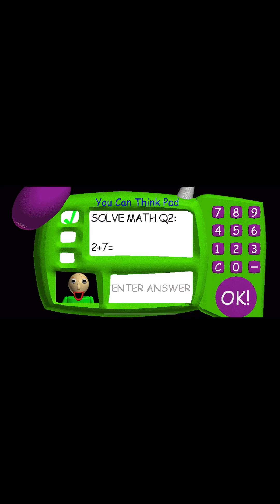バルディ先生をできる所までやる！パート23